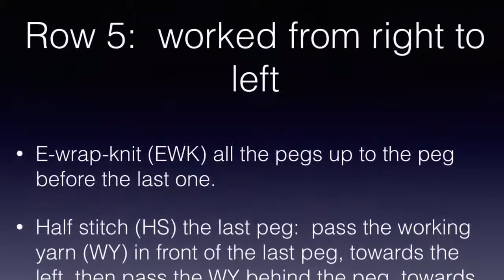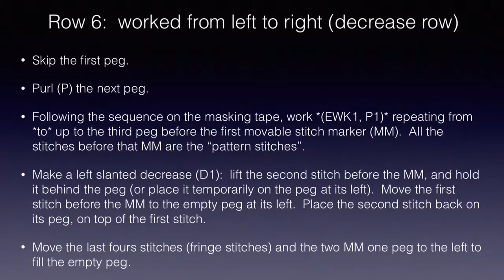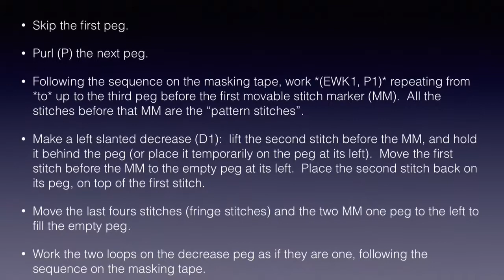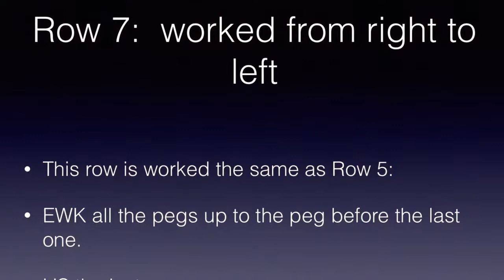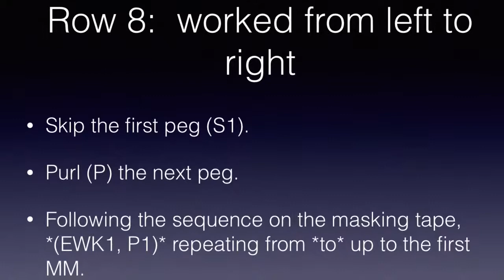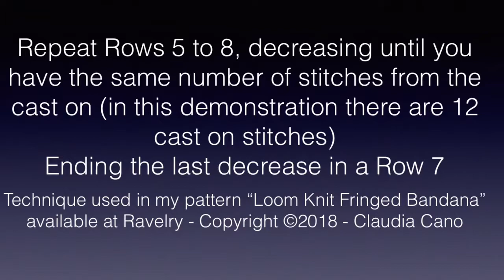Loom Knit Fringed Bandana - Tutorial 4 of 6- Internal Decreases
Techniques used in the pattern “Loom Knit Fringed Bandana” - Tutorial 4 of 6- Internal Increase
Pattern available at Ravelry:  Claudia Cano Designs